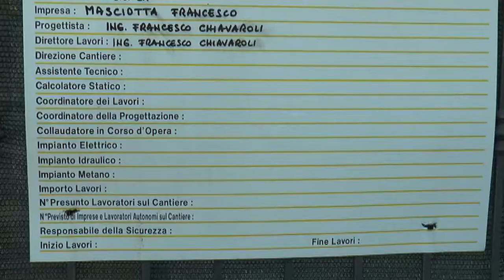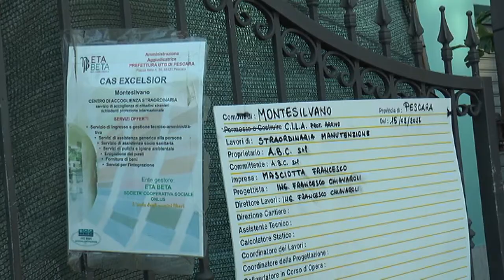Maragno: “Migranti? Polemica sterile, siamo un modello”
A Montesilvano le prese di posizione del consigliere comunale Anthony Aliano e del coordinatore di Fratelli d’Italia Marco Forconi hanno riacceso nelle ultime ore le polemiche sulla gestione dei migranti da parte del comune. Ai nostri microfoni la replica del sindaco Francesco Maragno: “Siamo diventati un modello nazionale”